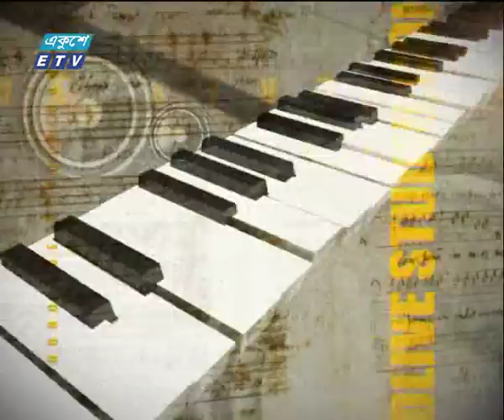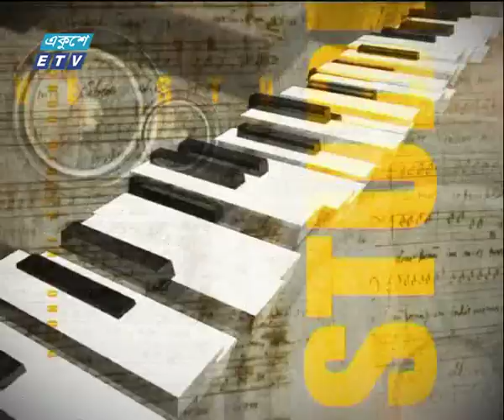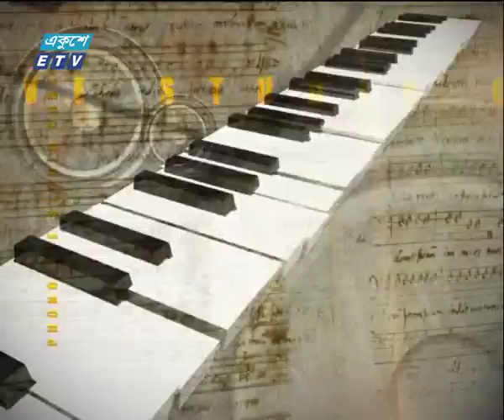Phono Live Studio Concert Hridoy Khan 03 09 2017